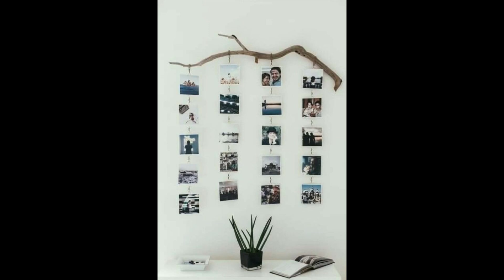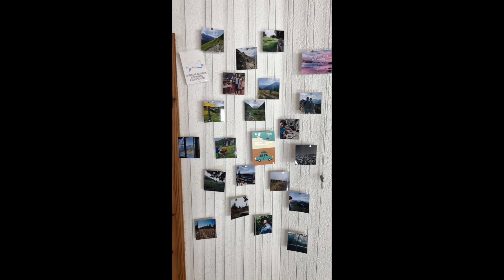DIY Photo Wall Ideas: Creative Home Decor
Transform your space with these fantastic DIY photo wall ideas! In this video, we'll show you creative and budget-friendly ways to design your own custom photo display. Whether you want a gallery wall, a memory wall, or a unique family photo arrangement, we've got you covered. Learn how to turn your precious memories into stunning wall art. Get inspired and personalize your home decor today!" 🖼️✨